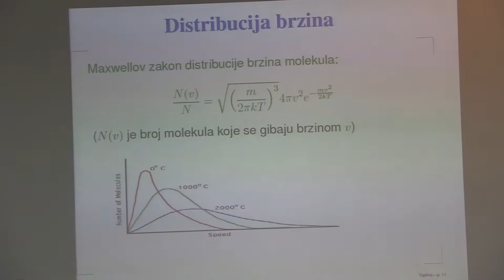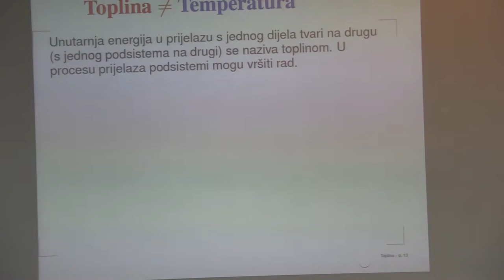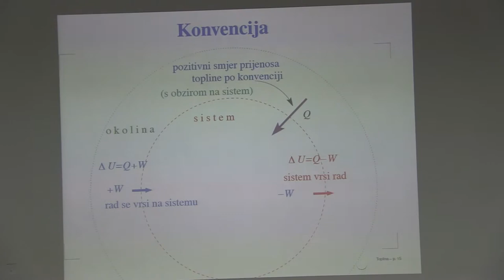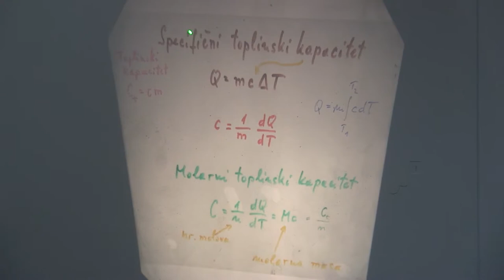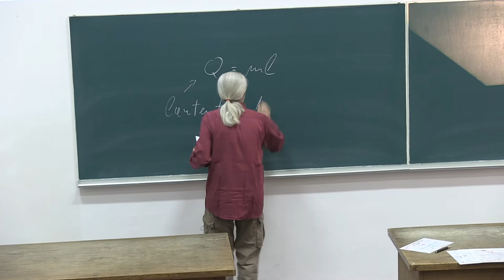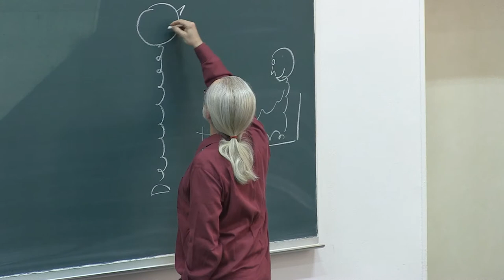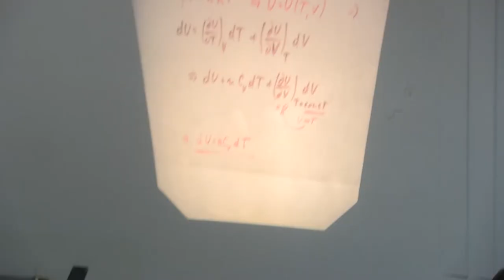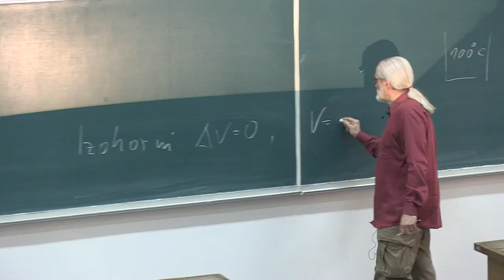Prof. Mladen Pavicic, Predavanja iz fizike, 2014-22-1, Sveuciliste u Zagrebu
Predavanja iz fizike za studente 1. godine (2. semestar) sk. god. 2013/14 Gradjevinskog fakulteta Sveucilista u Zagrebu, Hrvatska (22. predavanje, 1. sat, TERMODINAMIKA: Maxwellov zakon distribucije brzina molekula plina, unutarnja energija tijela, definicija termodinamike, prvi zakon termodinamike, predznaci toplina i rada s obzirom na sistem i okolinu i vezane konvencije, entalpija, rad mehanicki reverzibilnog procesa, rad izobarnog procesa, specificni i molarni toplinski kapacitet, kalorimetar i Richmannovo pravilo, latentna toplina, mehanicki ekvivalent topline, toplinski kapaciteti idealnog plina kod konstantnog volumena i konstantnog tlaka, totalni diferencijali, Delong-Petit-ov zakon, izohorni proces, radovi plinova ; EKSPERIMENTI: Ilustracija na modelu kalorimetra, opis hladjenja juhe.). Predavac: Prof. Mladen Pavicic, redoviti profesor u trajnom zvanju, procelnik Katedre za fiziku. Lectures in Physics given (in Croatian) to students (1st year, 2nd term, year 2014) at the Faculty of Civil Engineering, University of Zagreb, Croatia (22nd lecture, part 1, Thermodynamics). Lecturer: Prof. Mladen Pavicic, Full Professor, Head of the Physics Chair.